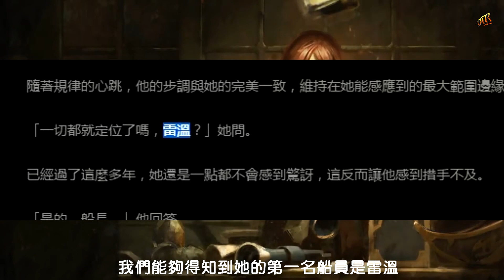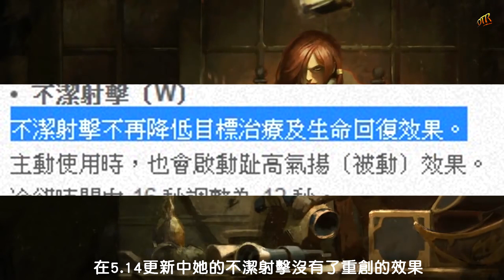【故事系列】2分鐘認識好運姐